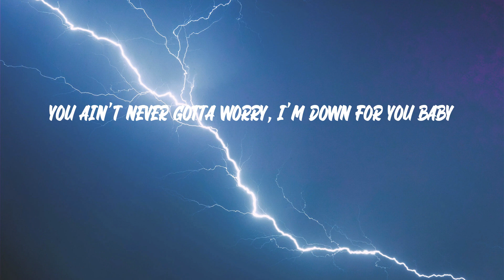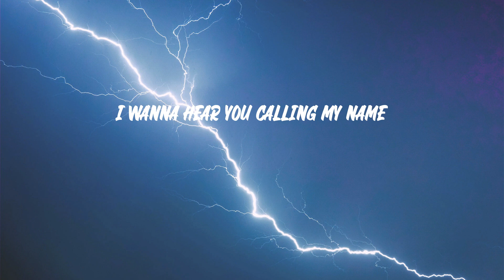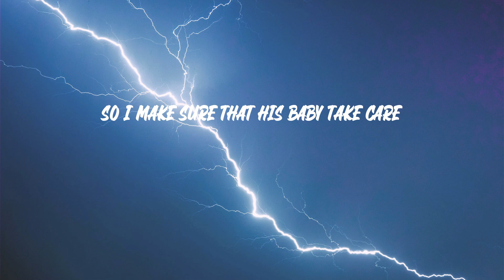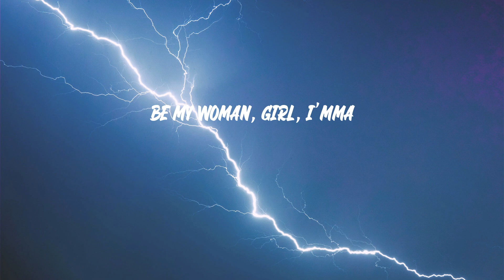David Guetta - Hey Mama (Lyrics)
David Guetta - Hey Mama